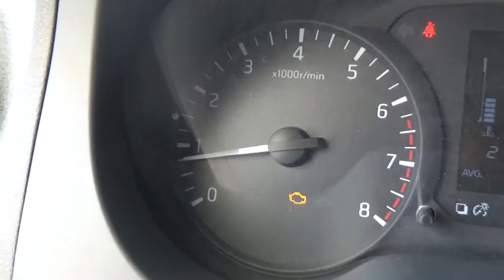Nissan / NP300 / 2017 - HK869780